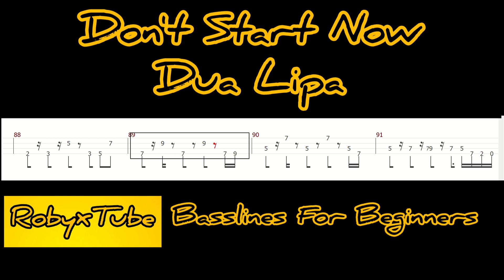Don't Start Now (Dua Lipa) - play along tabs in video - reduced bass, no bass, bass tab play along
Clip for training, reduced bass. @robyxtube presents play along tabs in video.